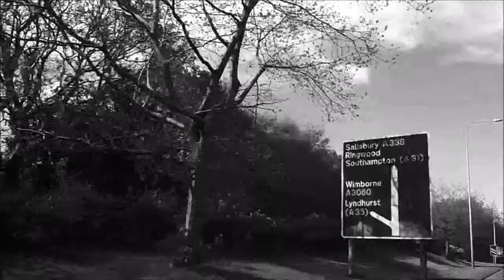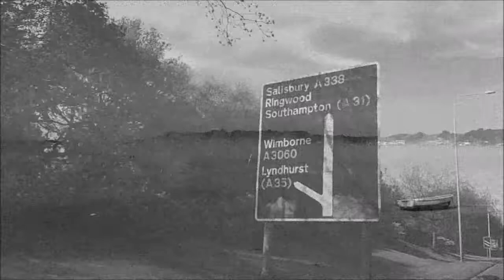Julian Barry - Standing In The Crossfire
for info and to purchase CD's & memorabilia..